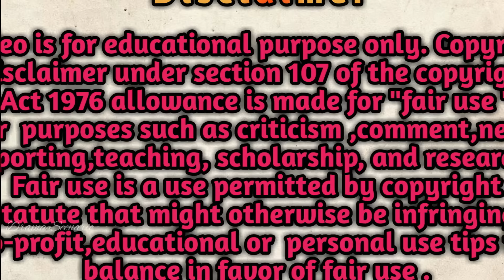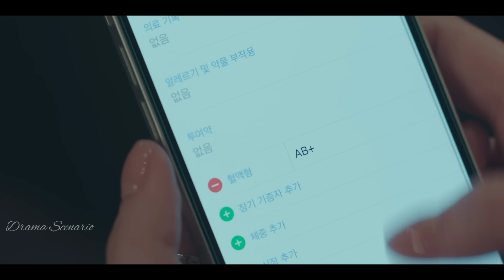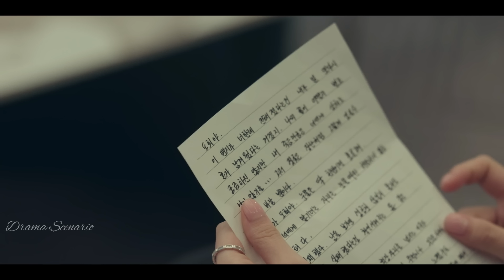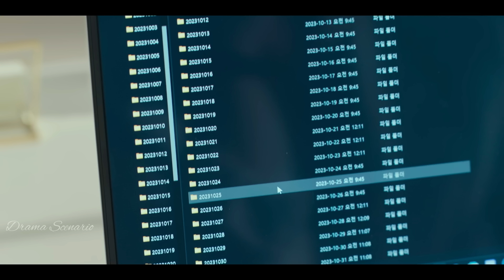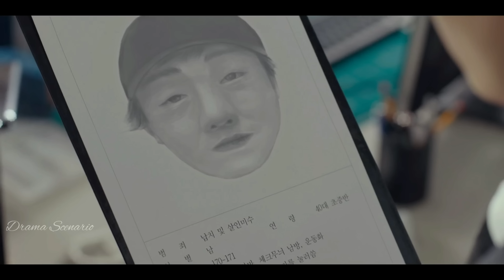হ্যান্ডসাম ডেমন যখন বাধ্য হয়ে রুড CEO সঙ্গে কন্ট্রাক্ট ম্যারেজ করে।My Demon Kdrama Bangla explain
(understandable) to the audience. We don't plan to violateanyone's right.